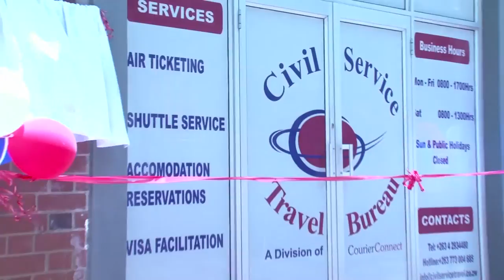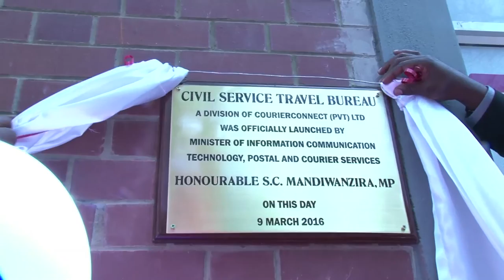Civil Service Travel Bureau Official Launch